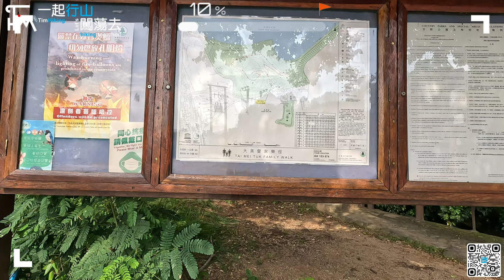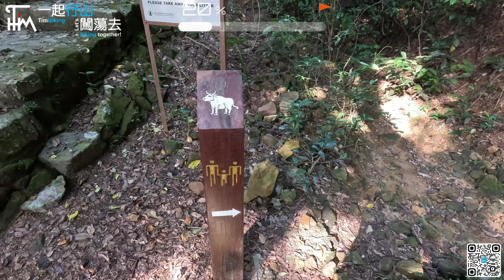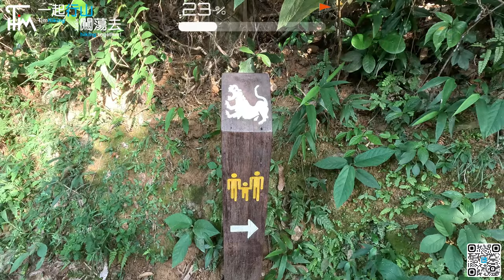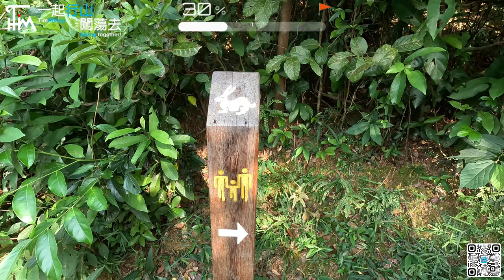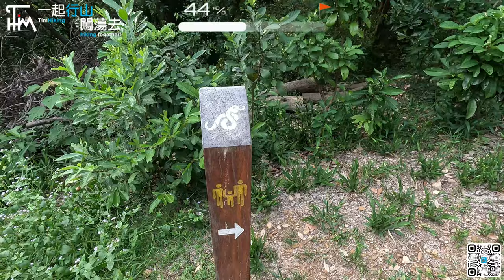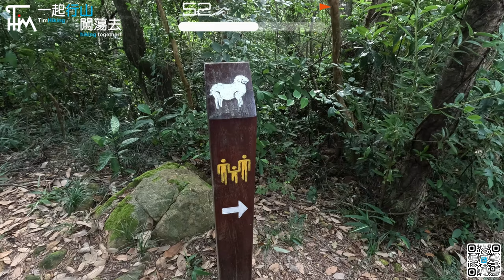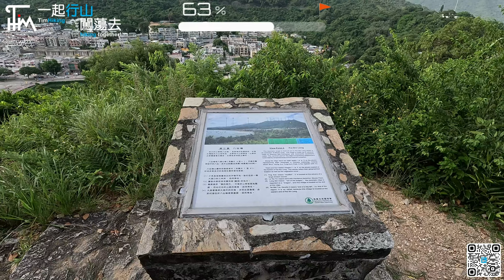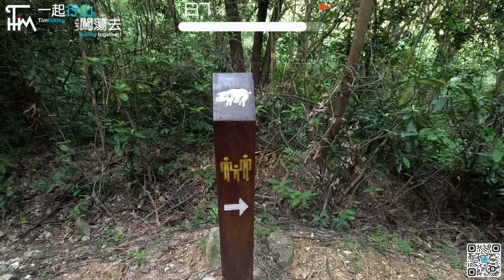【輕鬆行山郊遊】十二生肖徑 大美督家樂徑👨‍👩‍👧‍👦 超短郊遊BB級路線 | 行15分鐘睇日落🌅船灣主壩🛶八仙嶺🏞️ | CP值太高了 打卡耐過行 | TimHiking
路線：大美督➡大美督路➡大美督家樂徑
難度：🌕🌑🌑🌑🌑
長度：1.1公里
時間：0.5小時
字幕︰繁 | 簡 | 英

多謝支持！你的支持非常重要！希望大家都「開心上山，安全落山，一起行山闖蕩去」！
記得「訂閱」我的頻道，你輕輕的一個「讚好」，對我是莫大的鼓勵！幫手「分享」出去，更是無言感激！

歡迎以 Payme 或 AlipayHK 贊助 Tim Sir 的努力！繼續為山界作出貢獻。